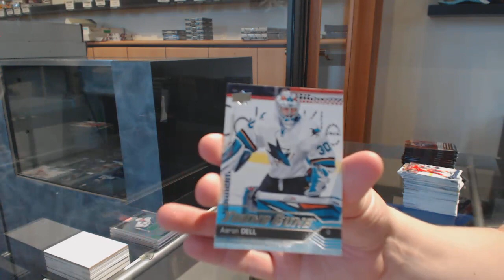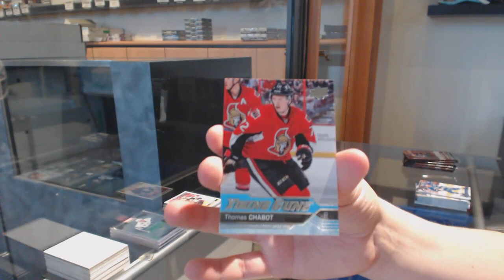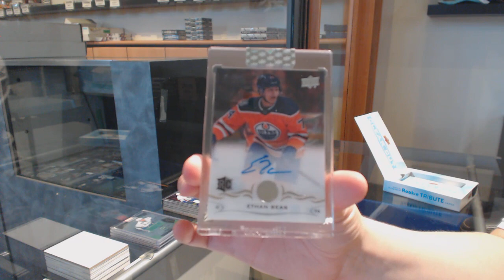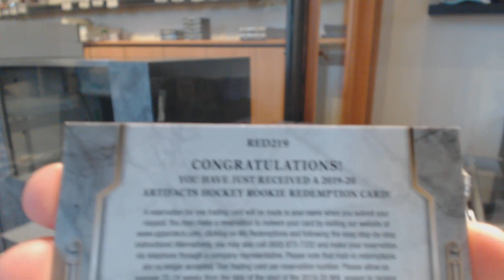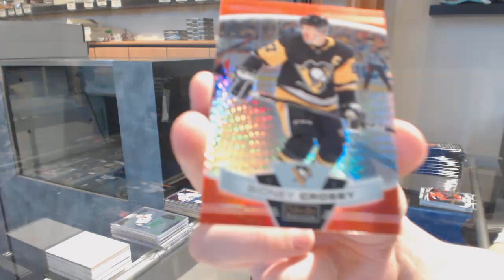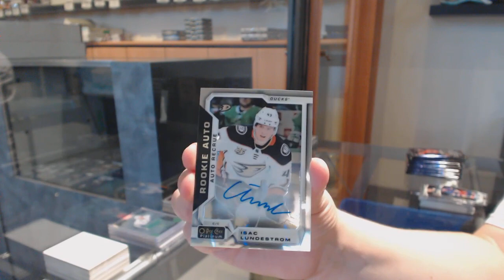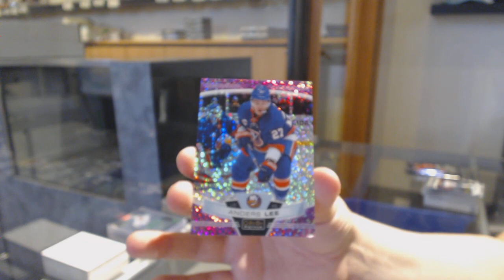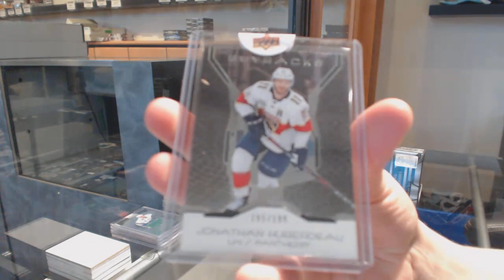Double Up Hockey Mix Box Break With BuyBacks - C&C GB #11,197